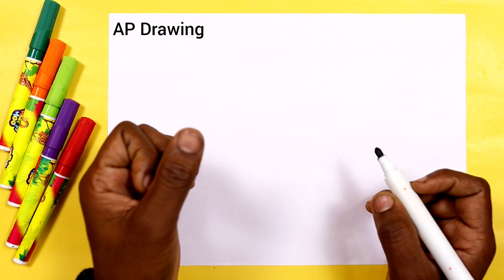Easy Drawing | How to Draw a Republic day Special Picture step by step for kids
today I am Drawing how to Draw a Republic day Special picture step by step doodle art on paper for kids learning Drawing for kids